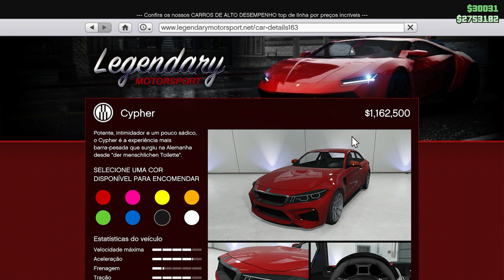GTA 5 ONLINE: Ubermacht Cypher Tunando e Testando (BMW M2)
0:00 - Começo
1:26 - Carro Real
1:53 - Onde Compra
9:22 - Tunando o Ubermacht Cypher
9:53 - Como Ficou
8:27 - Considerações e Testes
12:22 - Vale a Pena?